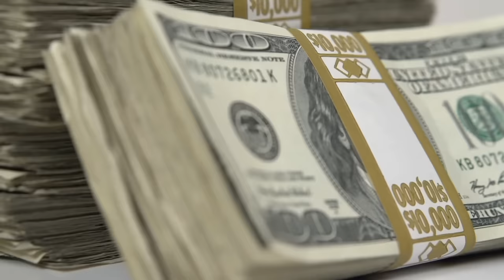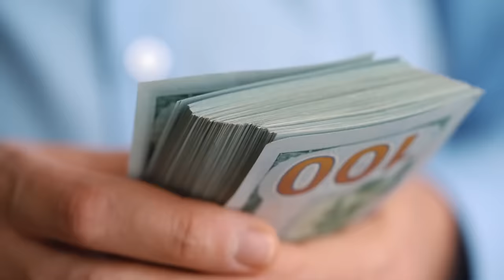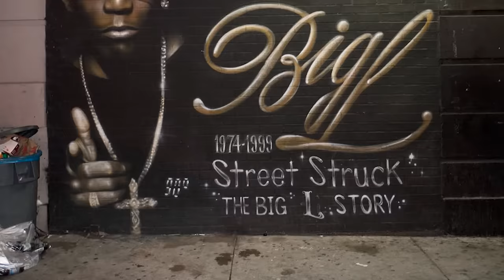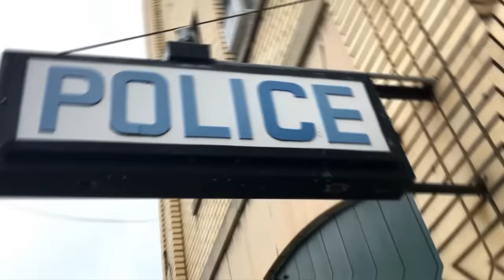MEN WHO KILLED RAPPERS (King Von, Big L, Smoke Dawg)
Anytime a famous rapper or well known person dies it's never fun and especially if they got their life taken away by murder! Learn about these rappers who got killed by men including King Von, Big L, Smoke Dawg & more!

This video is about Men Who Killed Rappers! We also post stuff like Most Expensive Rapper Homes, Rappers Who Got Caught FAKE FLEXING, secrets you never knew about rappers, Top 5's, Top 10's and more so be sure to subscribe if you like these style of videos.